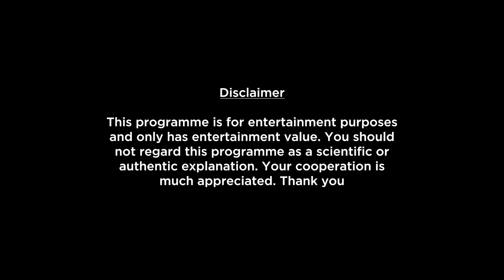Gemini Weekly Horoscopes Video For 13th June 2022 - Hindi | Preview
Here is your 13th June Weekly Horoscope. In this video we will be covering your health, education, romance, relationship, career, job, profession and conclusion within this Weekly Forecast. Please note that this horoscope video is based on your Moon Sign..

shop/astrology-services/whats-my-moon-sign/